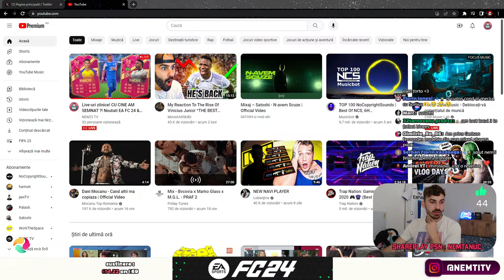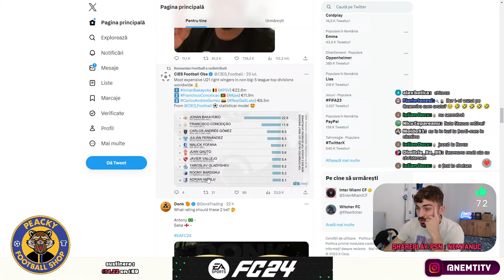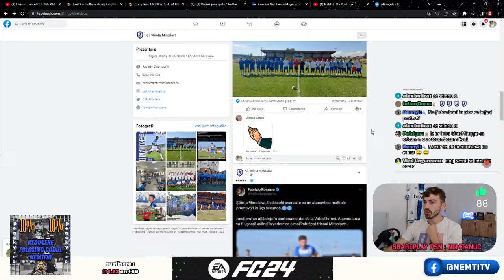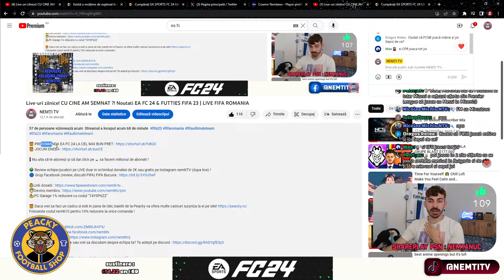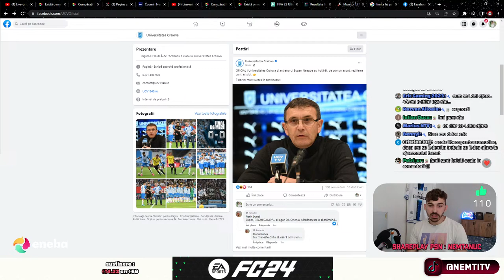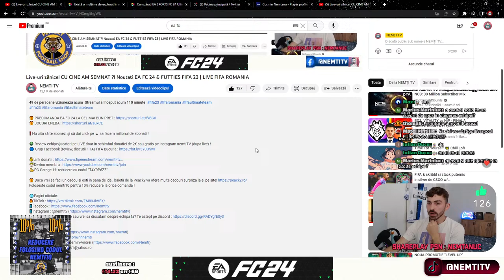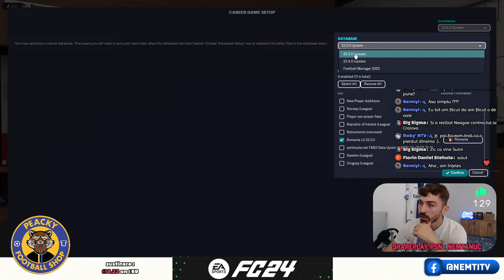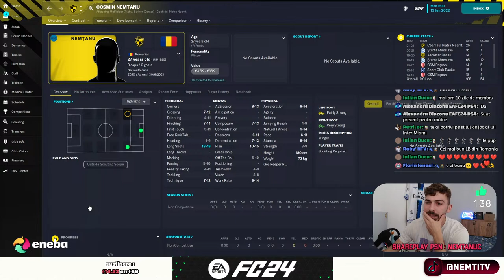Live-uri zilnice! CU CINE AM SEMNAT ?! Noutati EA FC 24 & FUTTIES FIFA 23 | LIVE FIFA ROMANIA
❗ Nu uita să te abonezi și să dai click pe 🛎 sa facem milionul de abonati !

👽 Review echipe/jucatori pe LIVE doar in schimbul donatiei de 2€ sau gratis pe Instagram nemtiTV (dupa live) !

★ About
28 de ani, jucator profesionist de fotbal. Iubesc sportul in general si cea mai noua pasiune a mea a devenit Youtube-ul.

🔋GEAR:
🔋PC : Intel i3-10100F, 16GB DDR4, GTX 1650
🔋Consola : PS5
🔋Placa de Captura : Elgato HD60S+
🔋Microfon Streaming : Genesis Radium 600
🔋Webcam : Logitech C922